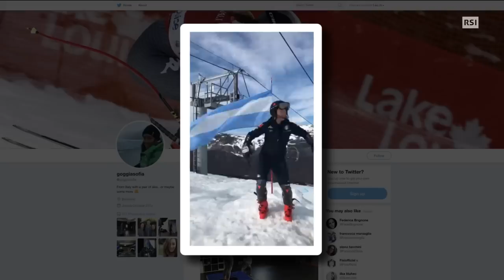Sofia Goggia: "Se non sai fare la polenta, ta se nisün!"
"Se non sai fare la polenta non sei nessuno!". Da buona bergamasca Sofia Goggia la polenta la sa fare e la sa fare anche bene a giudicare dalle facce soddisfatte degli ospiti in studio a Sport Non Stop. Dopo il faccia a faccia con Stefano Ferrando, la sciatrice azzurra si è messa ai fornelli, regalando alcune perle davvero divertenti mentre cucinava al fianco di Luca Invernizzi.